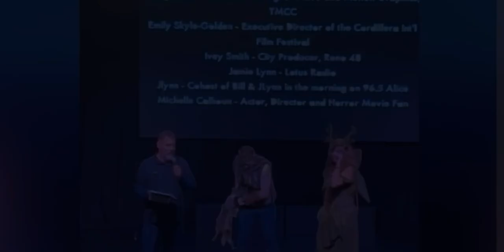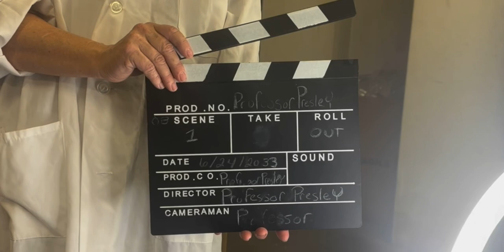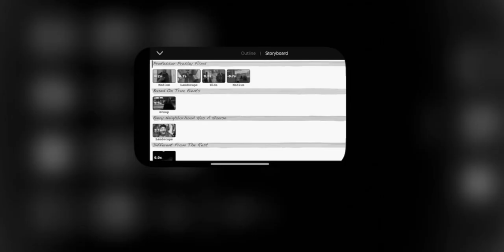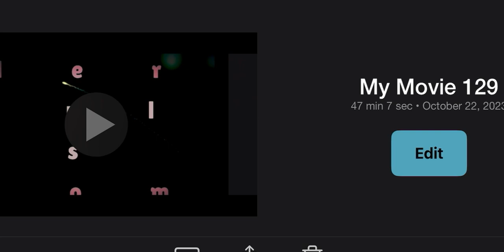We made a movie behind the scenes of Hercules Comet